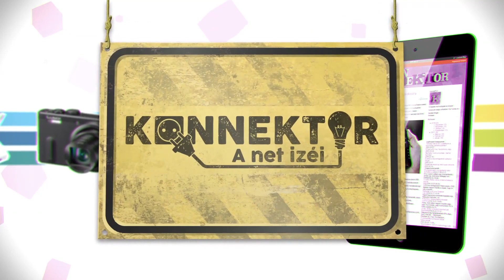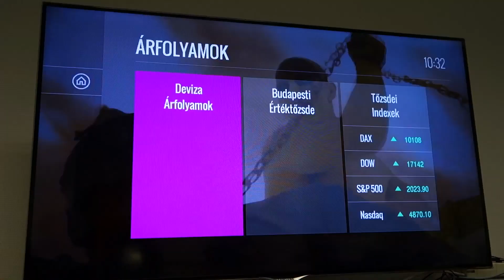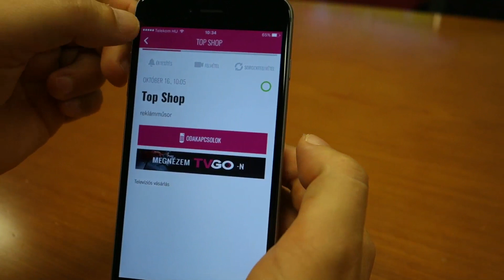TV+Internet=Krézinessz!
Miért jó, ha egy olyan ósdi technológiát, mint a tévé bekötsz az internetben? Ezé'. Ugyanitt: hihetetlenül hülyén választunk jelszavakat és mit csináltak a taxisok az utakon?